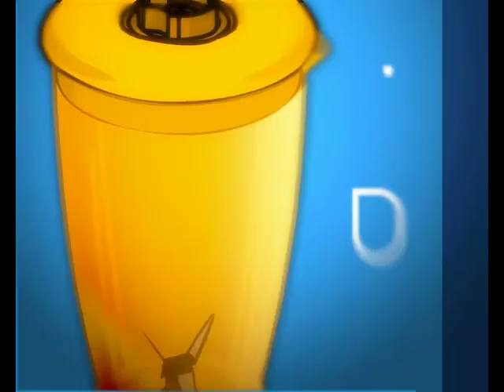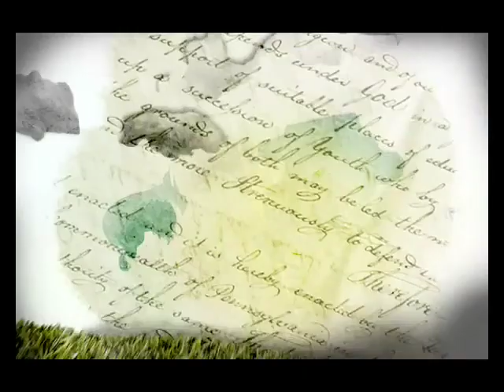ShowReel IX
This is my compilation showreel as an animator, compositing and art direction.